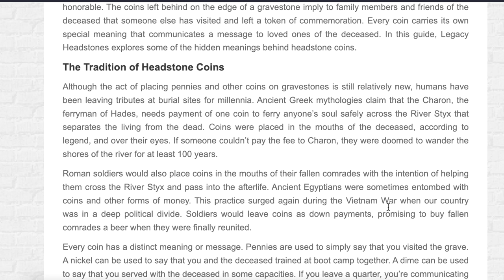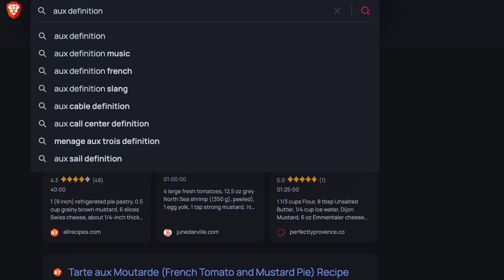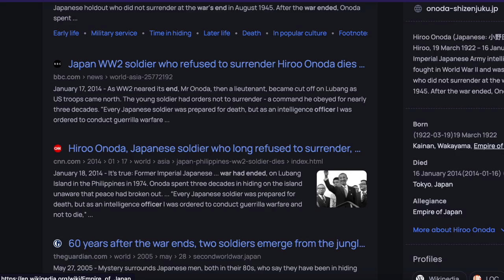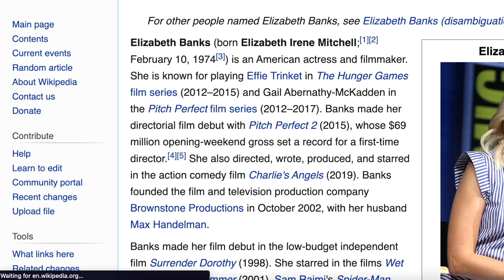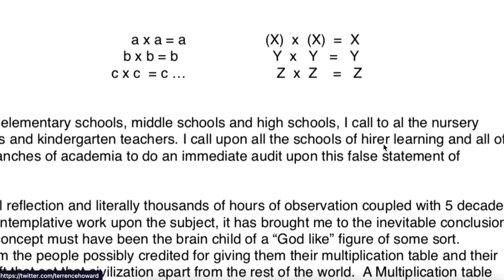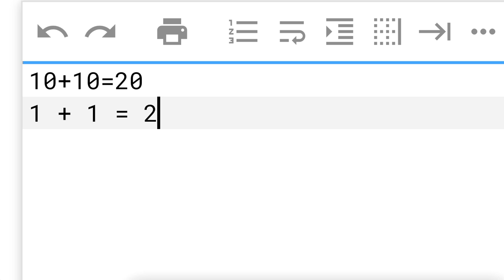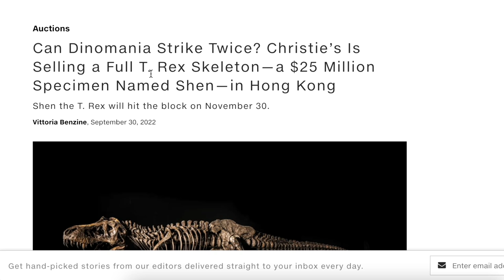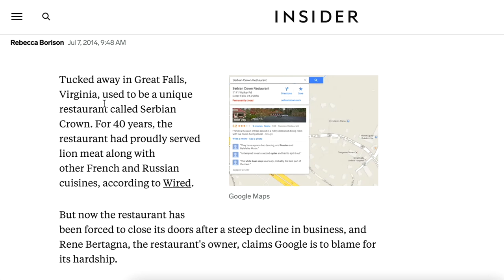Nateland | Ep #129 - Stuff We Didn’t Get To In 2022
It's their final time to be together in 2022 so Nate, Brian, Aaron, and Dusty decide to revisit some of their old topics from the past year and learn some facts they didn't get to the first time around. The guys learn about the history of the Cocaine Bear, debate whether UFOs were in the Bible and learn a new way to do math called Dustology.

0:00 - Nate's new special, Hello World
14:00 - Comment roundup
38:24 - Bigfoot exists
50:44 - Nate in London
1:01:00 - World War II holdout and Yetis
1:09:00 - Animal attacks and aliens
1:19:33 - Conspiracy theories and Terrence Howard
1:26:33 - Dusty's math discovery
1:35:00 - Dinosaur auctions
1:41:52 - Maps and A.I. episodes
1:47:00 - Year end predictions

* Right now, it’s time to reclaim your health and arm your immune system with convenient, daily nutrition — especially heading into the flu and cold season!
* It’s just one scoop in a cup of water every day. That’s it! No need for a million different pills and supplements to look out for your health.
* All you have to do is visit ATHLETIC GREENS.com/NATE.
* Again, that is ATHLETIC GREENS.com/NATE to take ownership over your health and pick up the ultimate daily nutritional insurance!